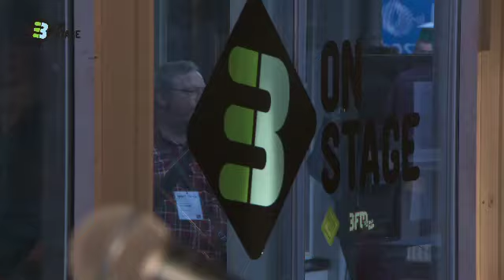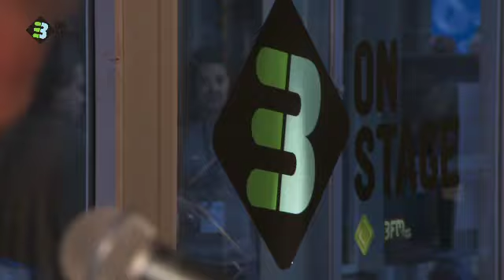EuroSonic 2012 - 3onstage - Trigger Finger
Trigger Finger at EuroSonic 2012

3onStage sessions- courtesy of 3fm - Dutch Radio EBU Eurosonic Partner